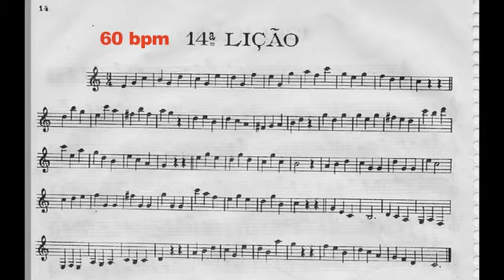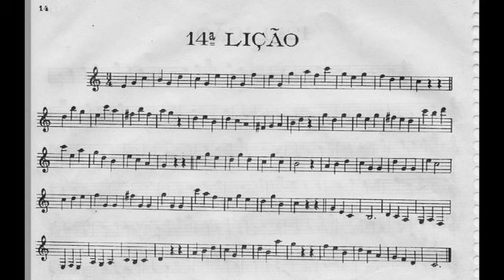Metodo Nabor Pires Camargo pag 14 l 14 Bb